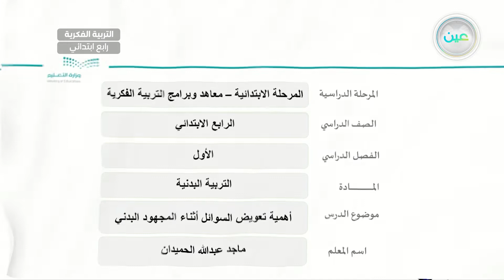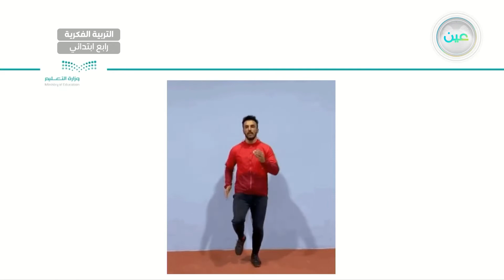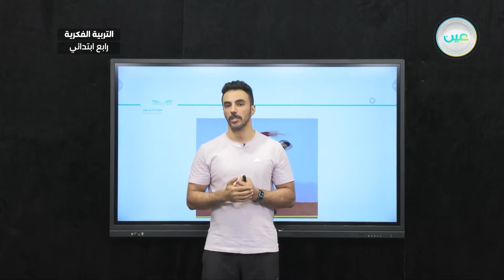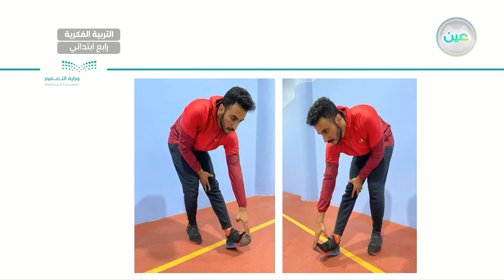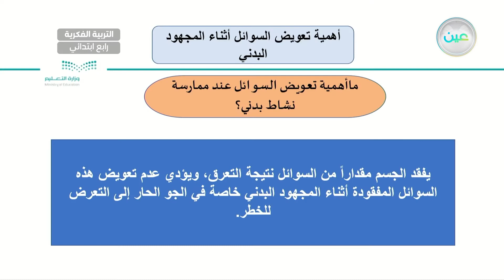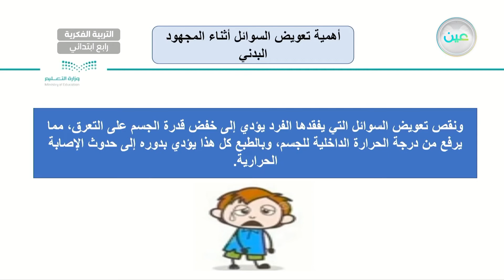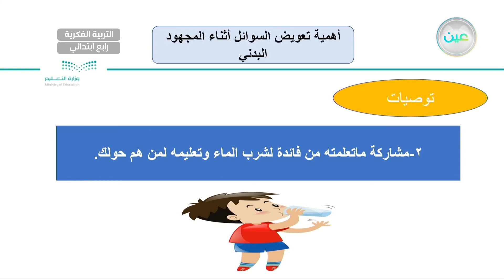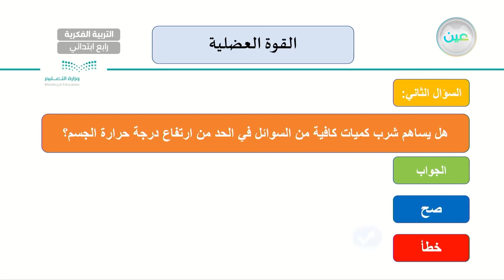أهمية تعويض السوائل أثناء المجهود البدني(1) - تربية بدنية - رابع ابتدائي فكري 4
الحصة 14 - الثلاثاء - الأسبوع الرابع - رابع ابتدائي فكري 4